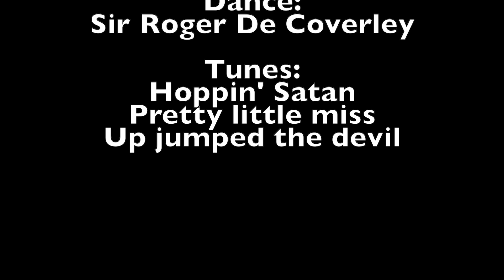Rejigged Ceilidh Band at Victory Hall in Hamstreet on 9th Oct 21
Rejigged Ceilidh Band playing at Victory Hall, Hamstreet, on Saturday 9th October 2021. Barn dance fundraising evening.
Dance: Sir Roger De Coverley
Tunes: Hoppin' Satan, Pretty little miss, Up jumped the devil.